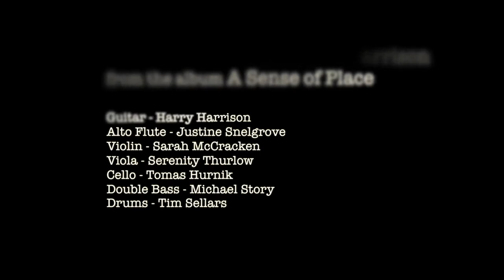Motion - Harry Harrison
Motion - composed by New Zealand guitarist Harry Harrison, is from the album ‘A Sense of Place’. (Available on Bandcamp) The accompanying digital artwork is also by Harry Harrison.